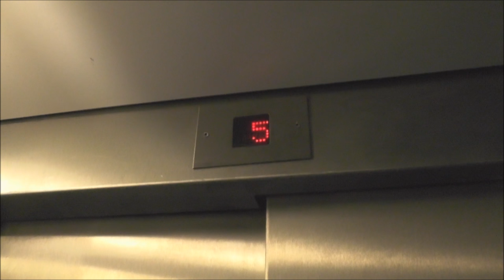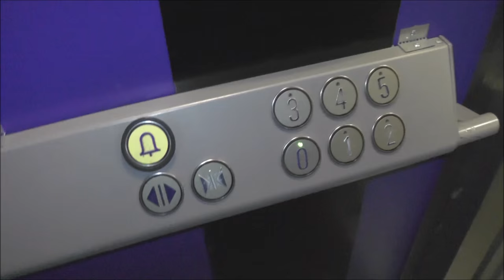Schindler Smart mrl traction elevator, modded @ Storgatan 25, Sundsvall